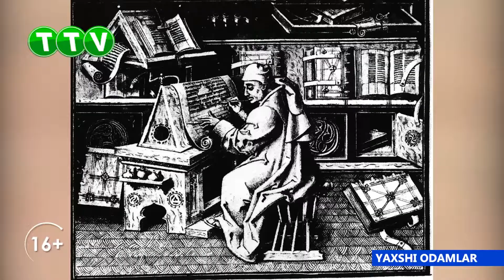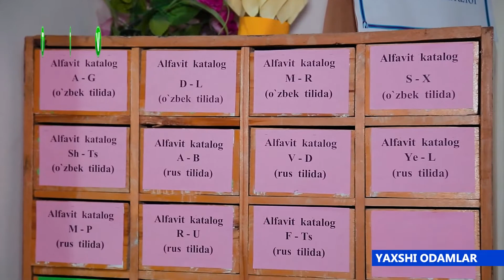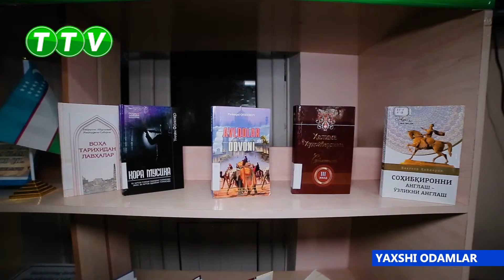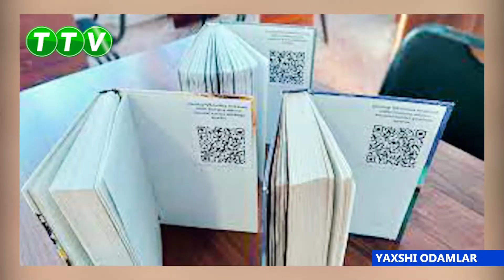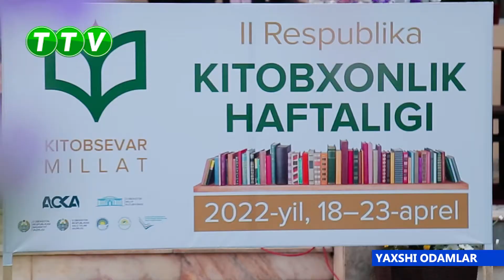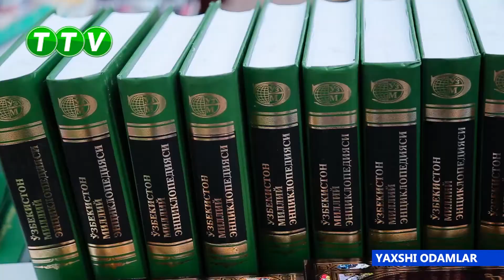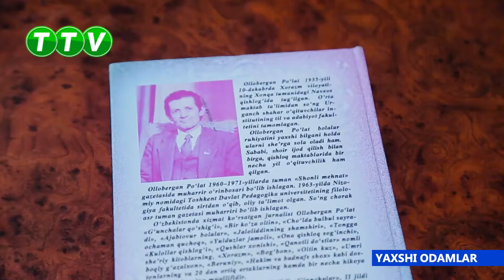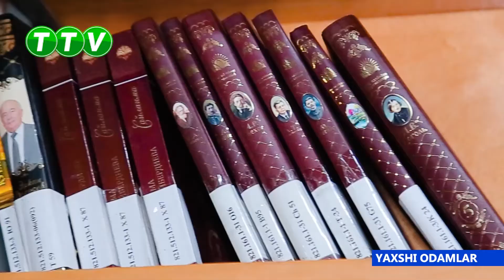Yaxshi odamlar ko'rsatuvi. Xonqa tumani "Axborot-kutubxona markazi" ish faoliyatidan tayyorlandi.